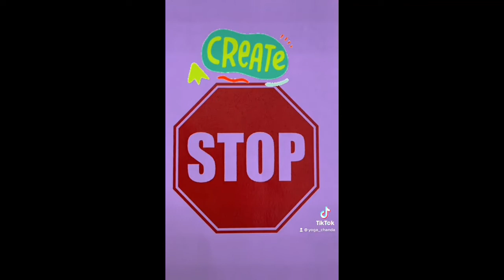Mindful Minute: STOP